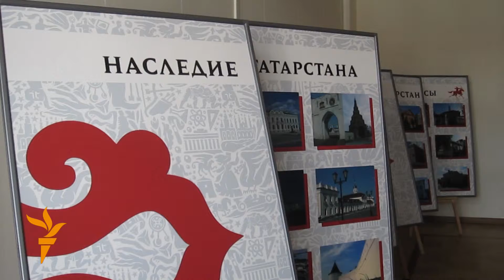"Җәмәгатьчелек алынмаса, тарихи һәйкәлләрне саклап калып булмас иде"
22-24 апрель Казанда Тарихи һәм мәдәни һәйкәлләрне саклау бөтенрусия оешмасының 50 еллыгына багышланган фәнни-практик конференция үтте. Әлеге бәйсез оешманың иң зур уңышлары арасында Кирмән, Иске Казан, Болгар һәм Зөя утравындагы һәйкәлләрне саклау тырышлыклары атала.